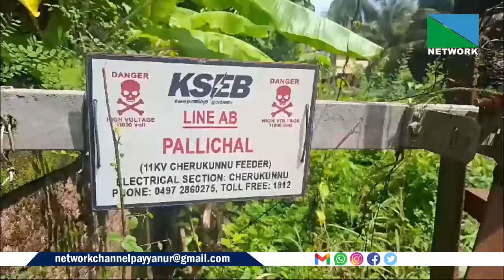16 WEB NEWS